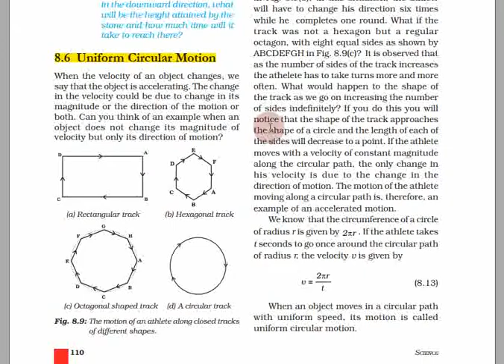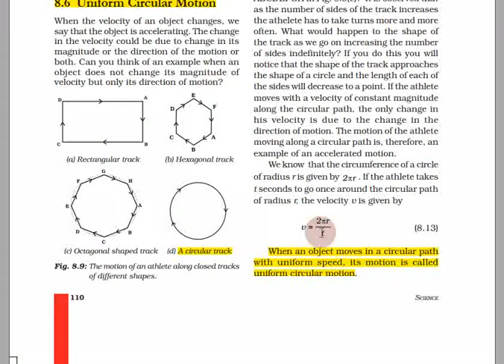Motion | Part 13 | Class 9 Science (Physics) | Uniform Circular Motion | CBSE Chapter 8 | In Tamil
Science

Motion | Part - 13 | Class 9 Science (Physics), CBSE Chapter 8 | NCERT | (In Tamil)

Topics:
8.1 Describing Motion
8.1.1 MOTION ALONG A STRAIGHT LINE
8.1.2 UNIFORM MOTION AND NONUNIFORM MOTION
8.2 Measuring the Rate of Motion
8.2.1 SPEED WITH DIRECTION
8.3 Rate of Change of Velocity
8.4 Graphical Representation of Motion
8.4.1 DISTANCE–TIME GRAPHS
8.4.2 VELOCITY-TIME GRAPHS
8.5 Equations of Motion by Graphical Method
8.5.1 EQUATION FOR VELOCITY-TIME RELATION
8.5.2 EQUATION FOR POSITION-TIME RELATION
8.5.3 EQUATION FOR POSITION–VELOCITY RELATION
8.6 Uniform Circular Motion